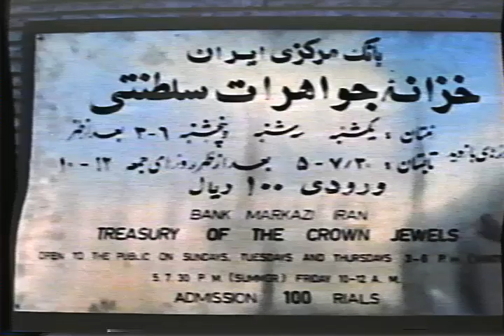Jean Negulesco — The Invincible Six (1970): Crown Jewel Treasury Clip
Clip from Jean Negulesco's 1970 feature The Invincible Six. Shot and financed entirely in Iran, the film features a predominantly B Hollywood cast (in this clip we see German bombshell Elke Sommer as an Iranian village vixen) save for Behrouz Vossoughi and a couple of others in minor supporting roles. The production team includes some notable Iranian names such as Masoud Kimiai, credited as assistant director, and Fereydoun Hoveyda, as "consultant."